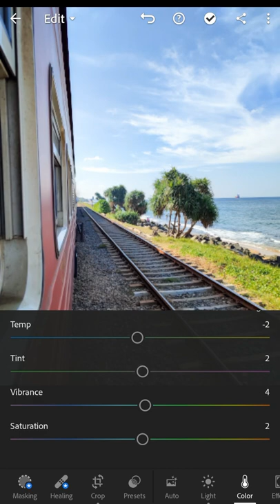Photo Colors UP 💡| Lightroom mobile | Train Srilanka | Colombo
Lightroom Mobile Photo editing | Short Edit video | 2022